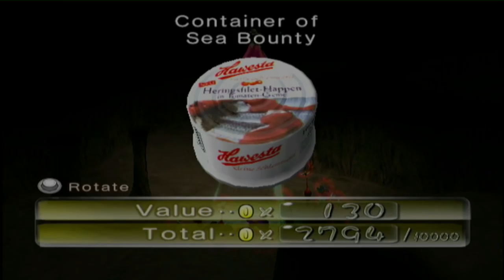Let's Play Pikmin 2 Aflevering 5 Een Succesvolle Dag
Door caves en door land hebben we flink veel treasures gehaald... maar wat zit er nou achter die muren???